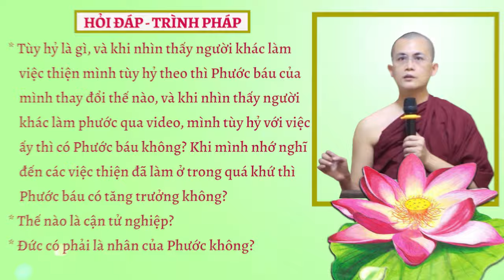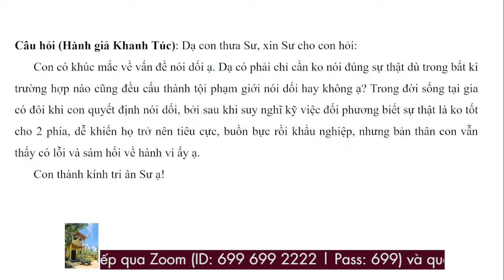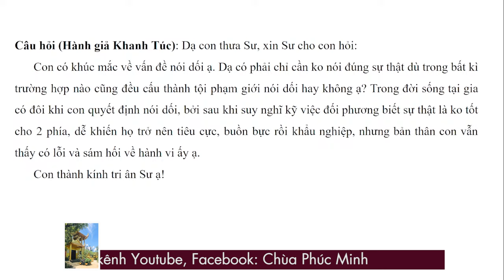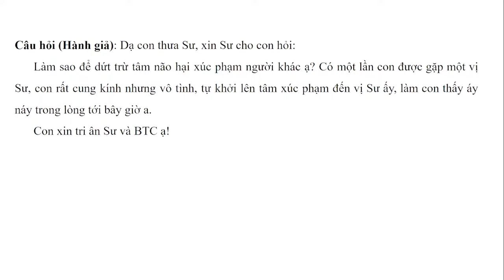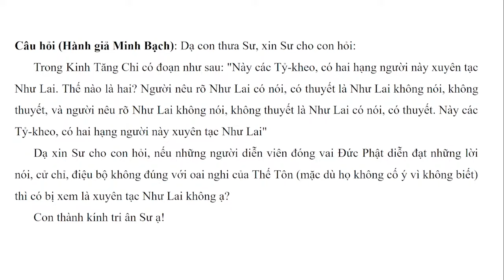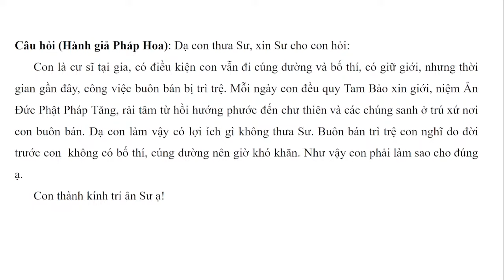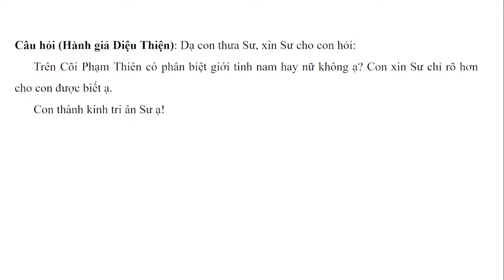Hỏi đáp - Trình pháp ngày 06.01.2024 | Sư Thanh Minh | Chùa Phúc Minh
✳️ Chuyên mục Hỏi đáp - Trình Pháp ngày 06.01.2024 được trích trong buổi giảng Sư Thanh Minh thuyết với chủ đề: KINH VƯƠNG TỬ VÔ - ÚY - Kinh Trung Bộ. Để xem lại bài pháp này, Quý Phật tử nhấp vào link sau
☀️☀️☀️ Chùa Phúc Minh xin gửi tới quý hành giả: